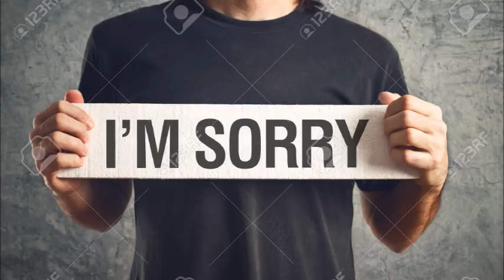శివుడు వీరిని చాల ఇష్టపడుతడు Sri Chaganti Koteswara Rao